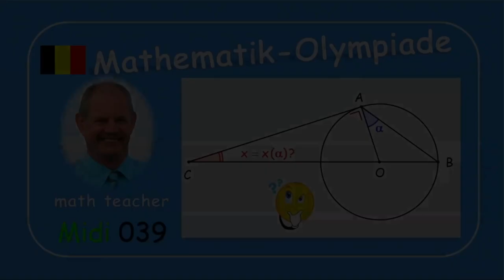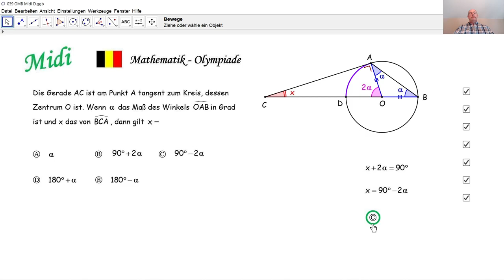Mathematik-Olympiade Midi 039